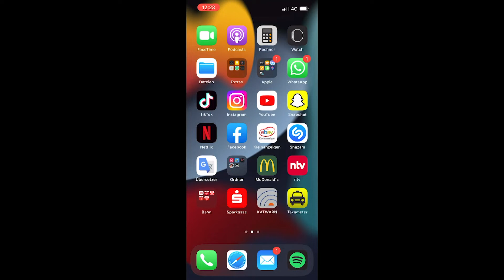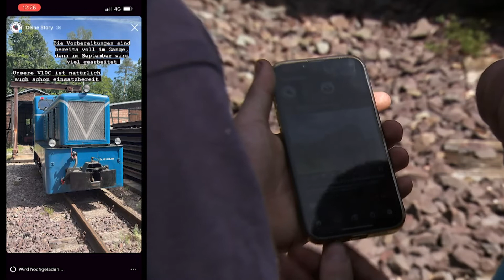Peter und Instagram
Östlich von Magdeburg, im kleinen Ort Magdeburgerforth, arbeiten mehrere Männer an ihrem Traum. Die Eisenbahner sind meist am Wochenende ehrenamtlich in ihrer Freizeit damit beschäftigt ihre Schmalspurbahn auf Vordermann zu bringen.